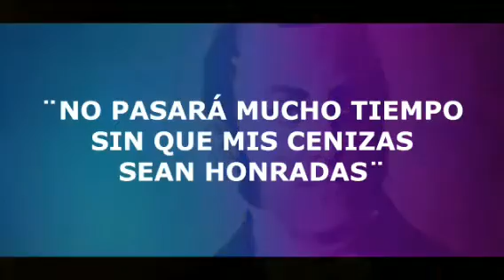la plaza Bolívar de Caracas.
Breve historia de Venezuela.